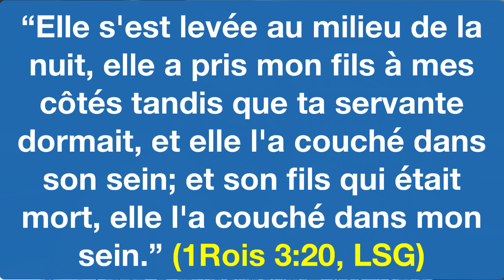IL FAUT VOUS BATTRE (Pour Votre Droit en Tant que Chretien)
Enfant de Dieu, tu dois te réveiller.  Une armée se constitue chaque jour contre toi. Lorsqu'ils ne peuvent pas te toucher, ils s'attaquent à ta destinée. *Vous devez vous réveiller et vous battre*. Combattez comme si vous n'aviez pas besoin de vivre. Le diable est méchant. Vous devez le rencontrer force contre force, feu contre feu, les yeux dans les yeux. Vous devez vous battre.

Si tu ne te bats pas, il te volera ton mariage, si tu ne te bats pas, il te prendra ton travail, si tu ne te bats pas, il te prendra ton ministère, si tu ne te bats pas, il te prendra ta destinée.

Enfant de Dieu, tu dois te battre !  Si tu ne te bats pas, cela signifie une vie entière de frustration, de douleur, de manque et de chagrin.

Vous êtes armés, vous êtes équipés. Levez-vous et combattez !

Que vous a-t-on volé ? Lève-toi dans une sainte colère maintenant !

Si cela signifie sept jours de prière, si cela signifie des prières violentes et radicales, si cela signifie crier à tue-tête, je vous en prie, faites-le.

Lorsque vous priez, croyez en vos prières.

Vous savez que je prie pour vous.